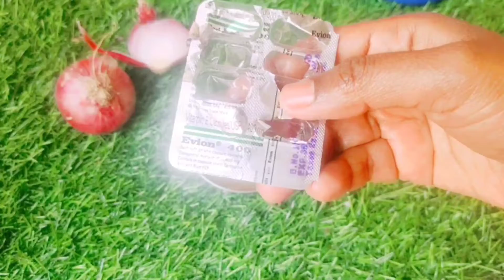ये जादुई तेल बालों को इतना काला लम्बा घना बना देगा कि आप संभाल नहीं पाओगे Magical onion hair oil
Coconut oil

Castor oil

Organic haldi

Ghrit kumari Hair oil

Budget Friendly Lipstick Shades in 12 link is